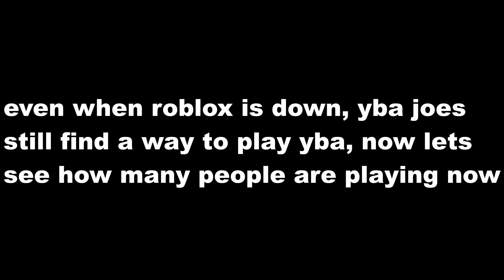[YBA] THE IMPOSSIBLE HAPPENED...